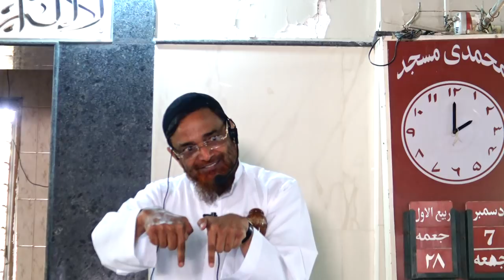Jis Din Hum Dobarah Zinda Kiye Jayenge [Full Speech] - Jalaluddin Qasmi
صاف و شفاف آواز 03:50 کے بعد.
جزاکم اللہ خیرا..زیادہ سے زیادہ شیئر کریں اور سبسکرائب کریں.